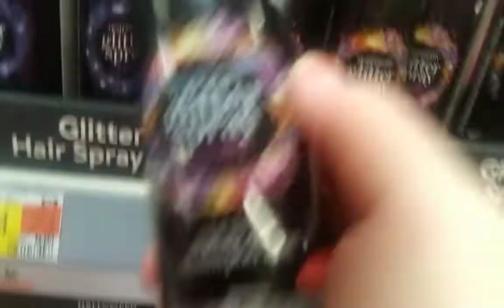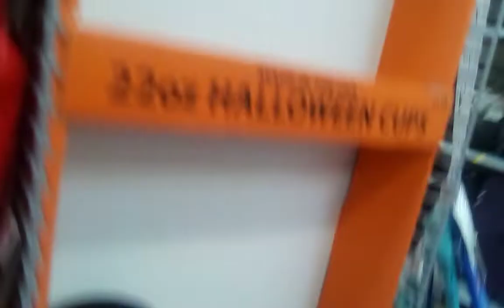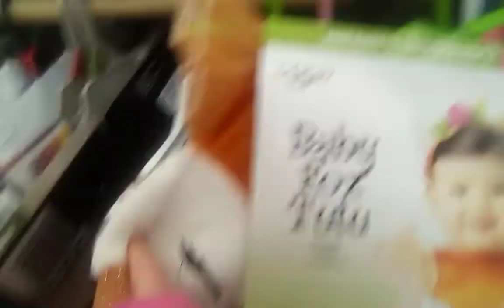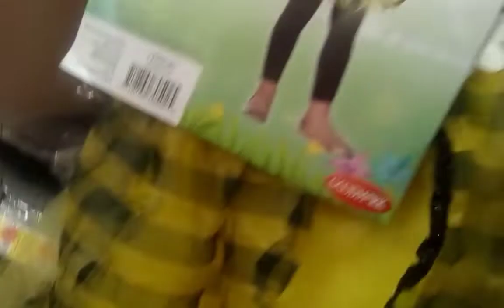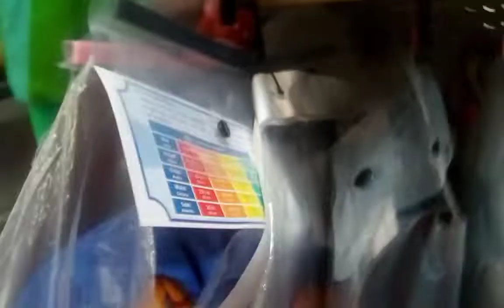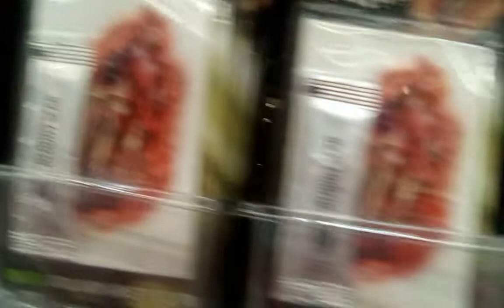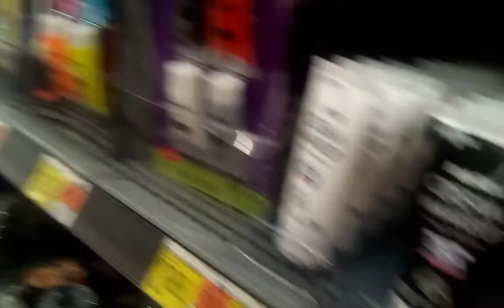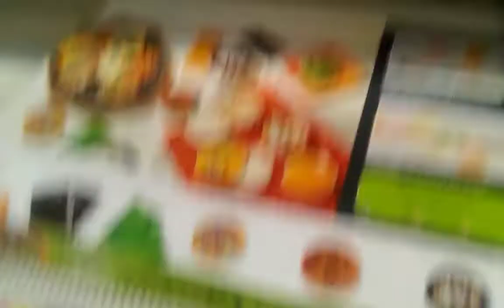Vlogoween 2022 day 25. Walmart vlog looking at Halloween costumes decorations and more.